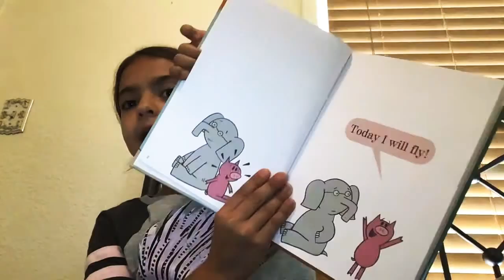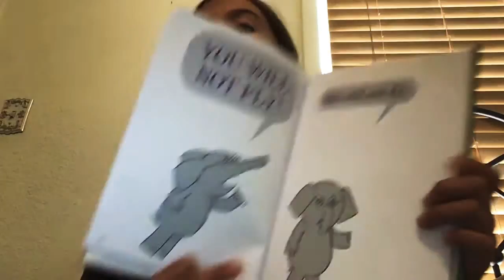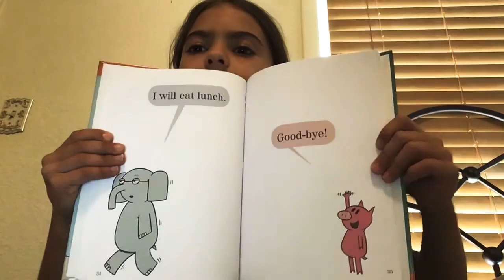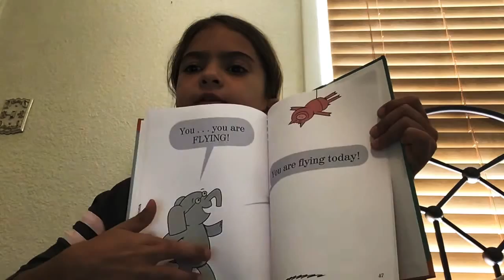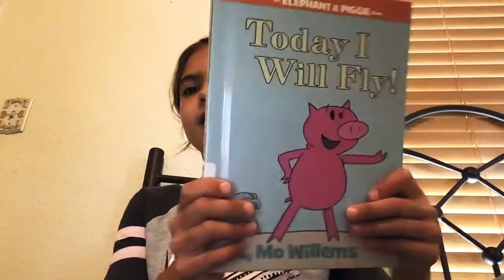Lets read a story